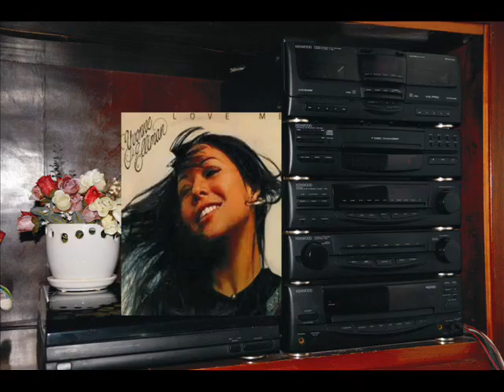Yvonne Elliman ( Hello Stranger ) - 1977 - HQ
Yvonne Elliman  ( Hello Stranger ) - 1977